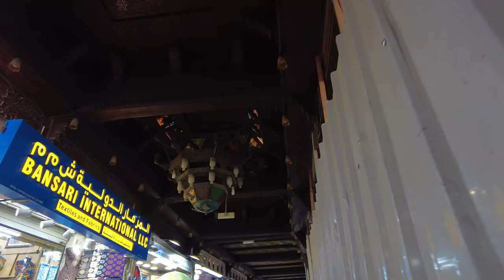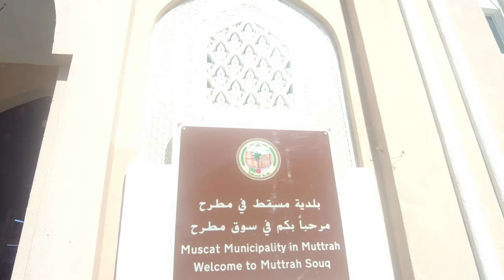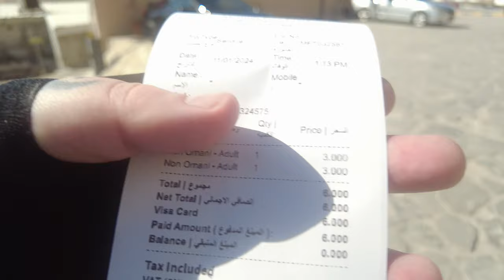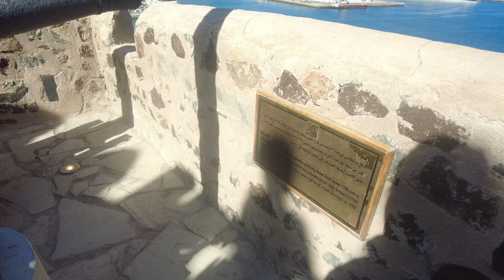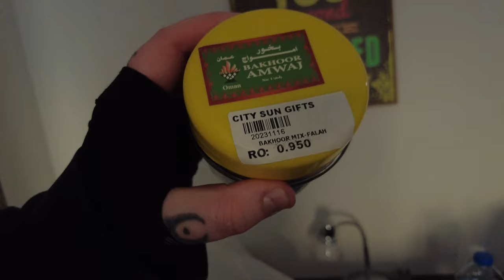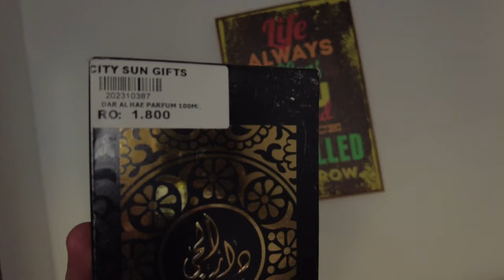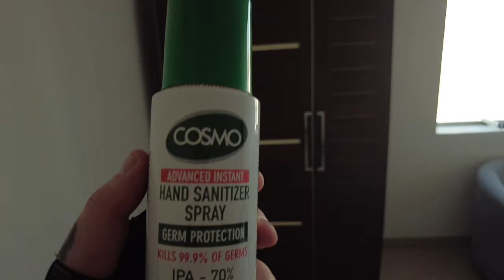Should You Visit MUSCAT Oman? (It Surprised Us) 🇴🇲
Thinking about visiting Muscat, Oman? Watch this video to see why it surprised us! Explore Mutrah Souq, Mutrah Corniche, and more in this travel vlog. Get a glimpse of the beauty of Oman (عُمَان) in 4k resolution!

In this video, we explore the vibrant Mutrah Corniche and Mutrah Souk in Muscat, Oman, venturing out of the non-touristy area where we were staying. We were amazed by the beauty of the city, but also shocked at how expensive certain things were in Oman!

Our adventure includes trying a local coconut drink, climbing the historic Mutrah Fort, and exploring the city's hidden back alleys. We even took a ride with OTAXI, a local taxi service in Muscat.

This experience offered a stark contrast to the quieter area we were staying in and opened our eyes to the heart of Muscat. The local Omani people were incredibly welcoming, showing us kindness and generosity unmatched by any other place we've visited.

Join us as we navigate the bustling Mutrah Souk, soak in the desert heat, and meet the friendliest locals in Oman.

Time stamps
0:00 Taxi ride to the Mutrah area of Muscat
3:05 Arriving in Mutrah
3:48 Exploring the backstreets of Muscat
5:05 Heading to the Mutrah Souk (local market)
5:34 Exploring the Mutrah Souk
7:31 Heading to the Mutrah Fort
9:34 Climbing the fort
10:00 Exploring the fort
12:11 More exploration and trying a coconut drink
14:54 Heading back to the apartment
15:34 Back at the apartment/money saving tips